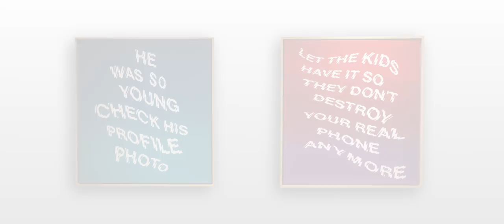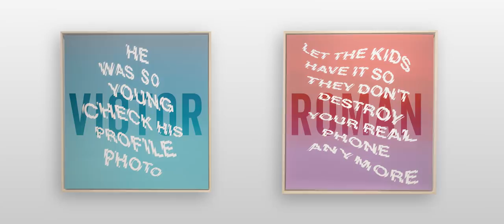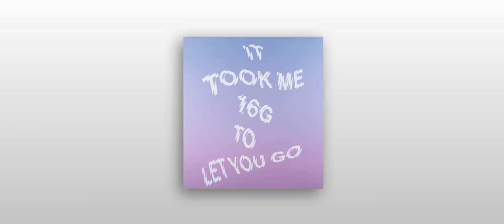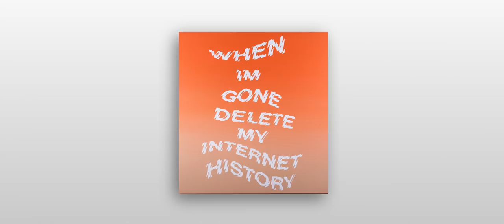A Studio Tour with Victor Roman: Liquid Pixels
Victor Roman is an artist exploring the relationship between technology and the outside world through immersive experiences.

"This work is a union between two very different worlds that ultimately live by the same rules of lawlessness; the World Wide Web and the Wild Wild West. I think it's important to question the nuances of each to understand our current landscape and so, through a patchwork of narratives, WWW, becomes a reflection of ourselves in the new digital frontier."

Experience the works of Victor at the Cantinca Tabacaru Gallery opening August 16th.

Director: Jake Ladehoff
Sound Mixer: Nick Heppding
Producers: Yacht Club Films
Executive Producer: House Media Group